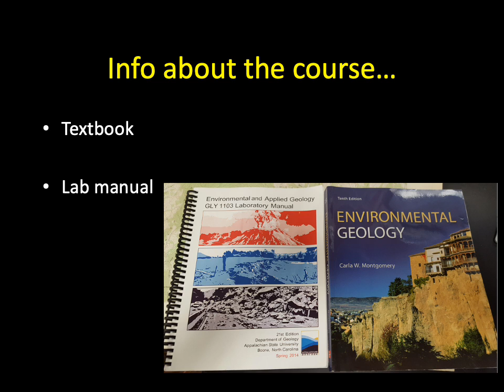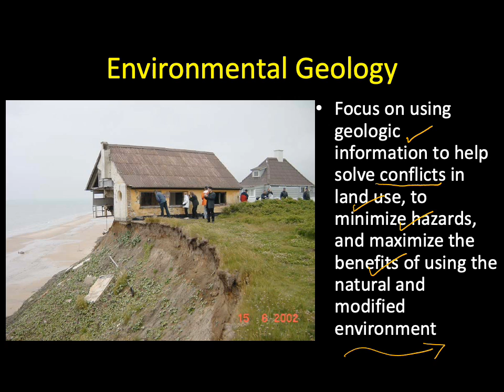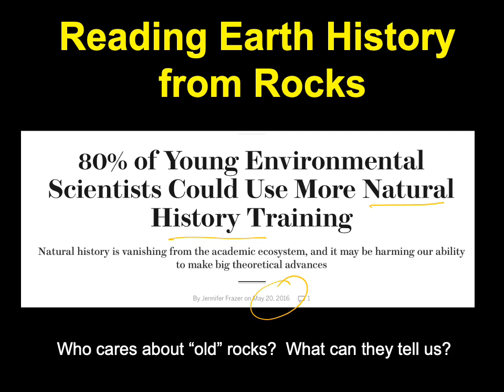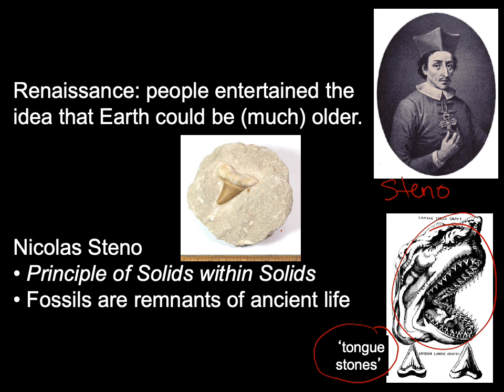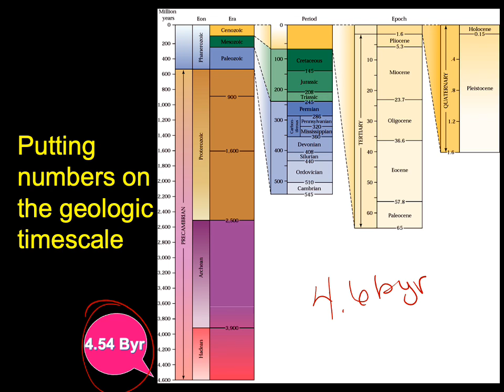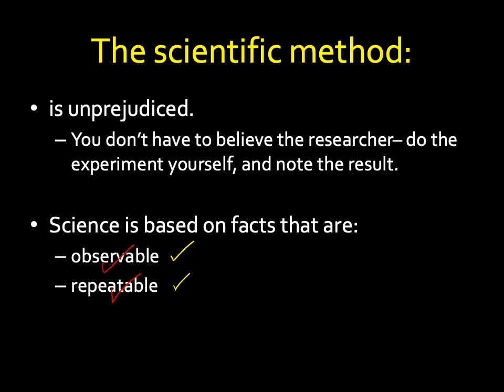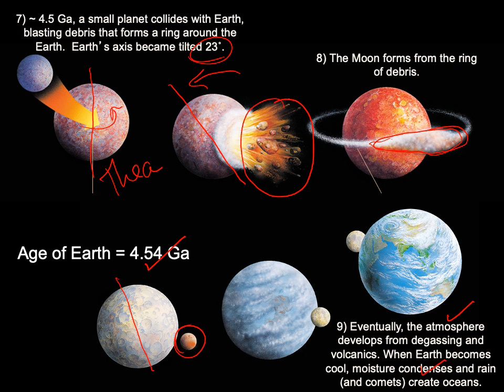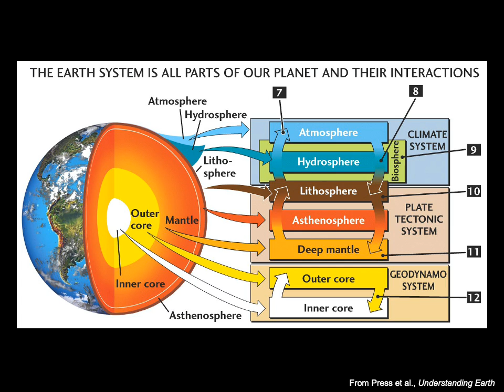1 Introduction to Earth Systems